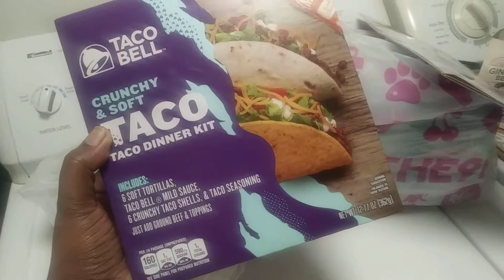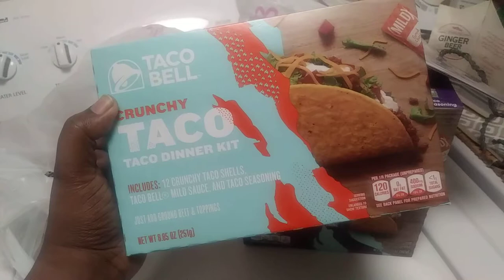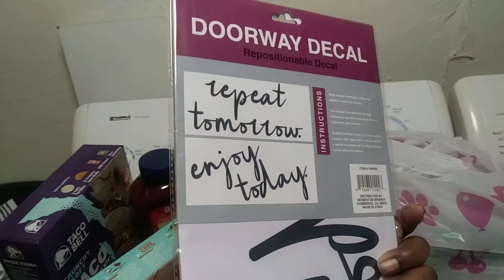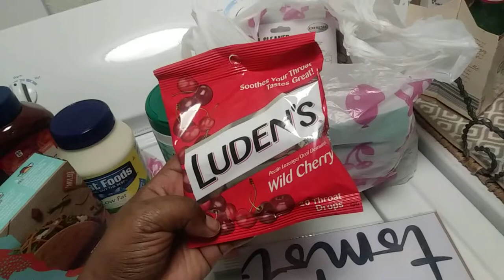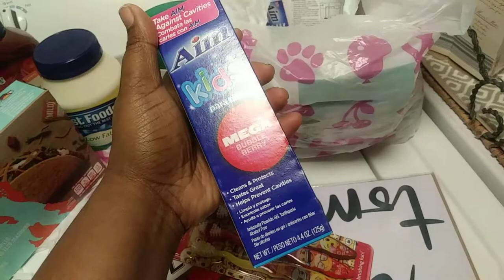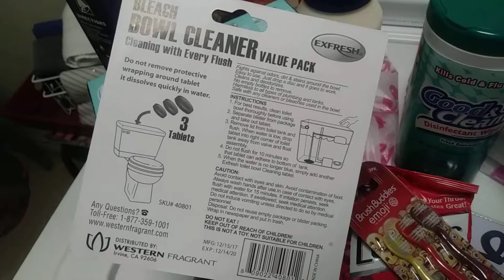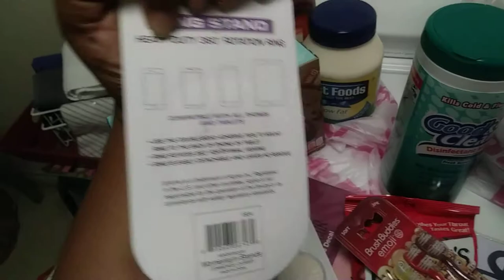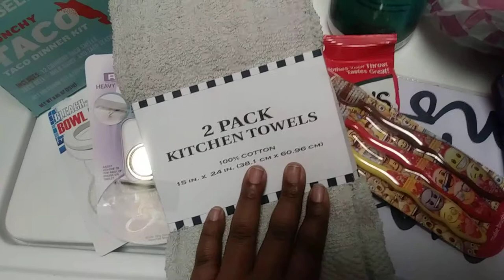Not Clickbait | I couldn't help it | 99 Cents Only Stores Haul